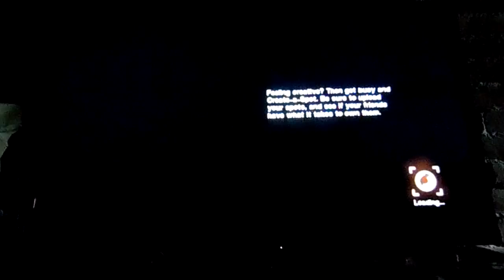Skate 2 :p